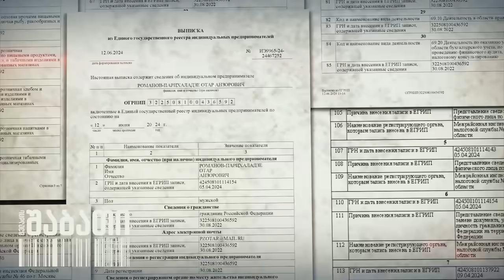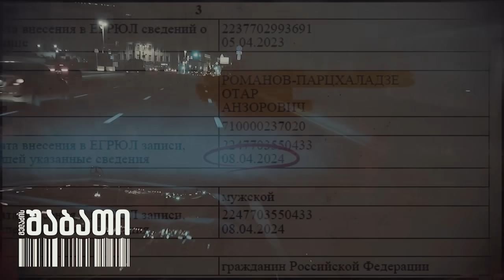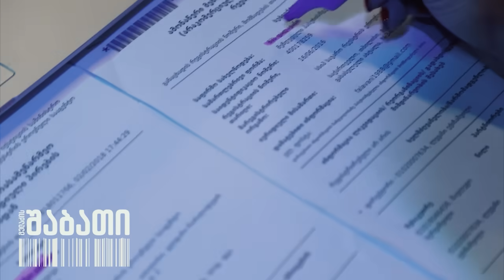მელაძის შაბათი ანონსი - 6 ივლისი 2024